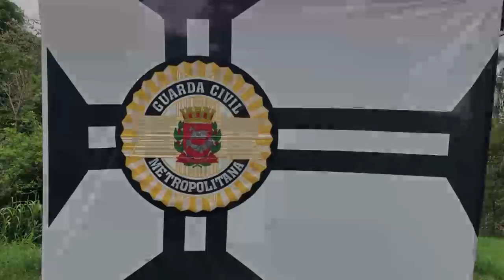RECREIO NAS FÉRIAS 2023 DA GUARDA CIVIL METROPOLITANA DE SÃO PAULO